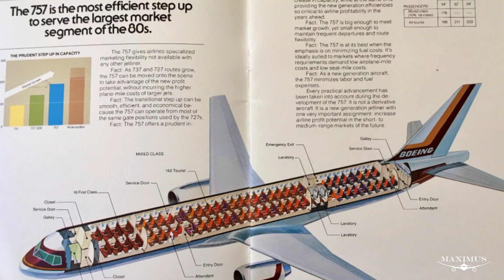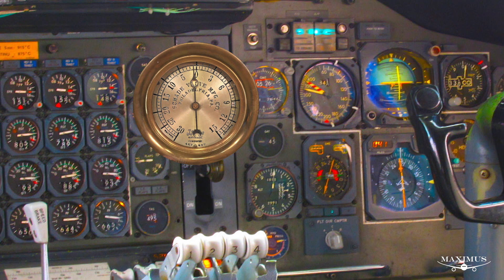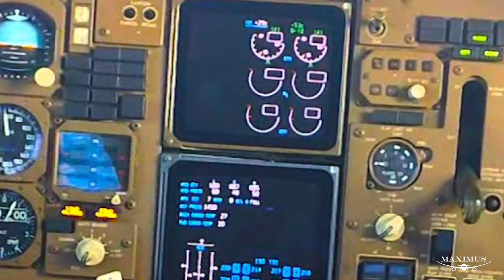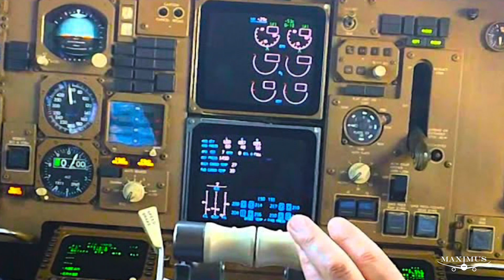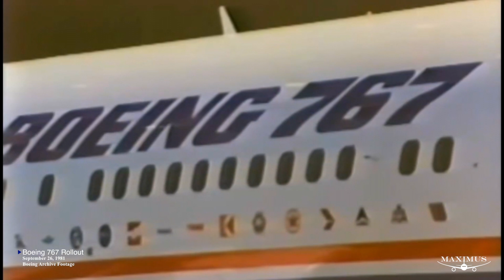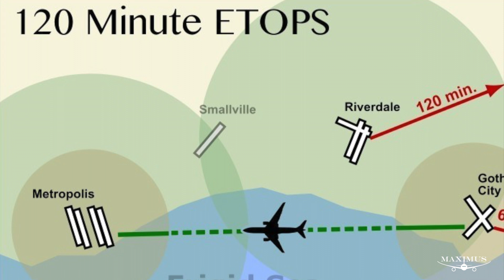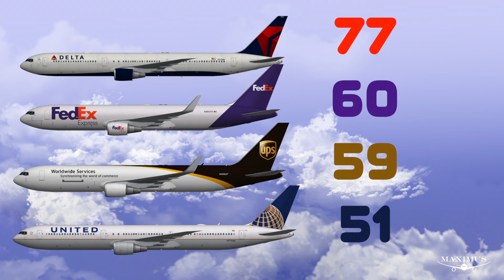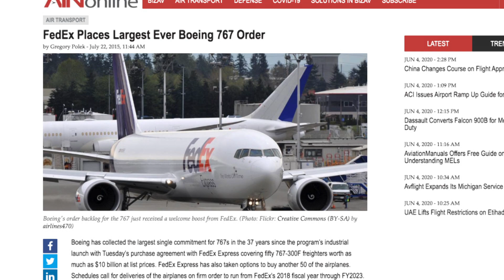(The Boeing 767) Why Did Boeing Build it? Also Some Rare Footage Of The History Of The Boeing 767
The Boeing 767 wasn't the first twin-engine wide-body but it did pave the way for all twin-engine widebodies that would come after her. See the complete history of the Big Sister to the 757. The Complete History of the 767 on Maximus Aviation.